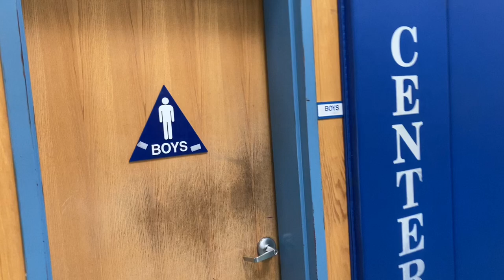Old Junior High Cafeteria Boys Restroom full shoot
This was filmed in the Cafeteria’s boys restroom at the old junior high school. This restroom was combined with the sports locker room. Similar situation in the gym at the old junior high school, but those locker rooms were the regular ones. It was sad to see they replaced Bardons with those smashworthy waterless urinals! But…

I finally found my first Kohler Kingston Watergaurd!!! The other stall was closed, but has the same Kingston watergaurd as the handicap ones.